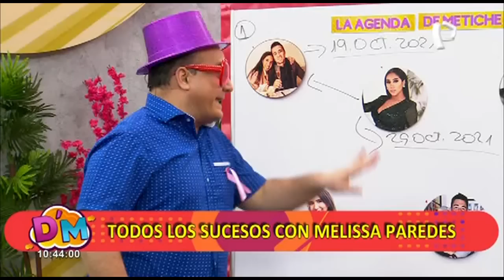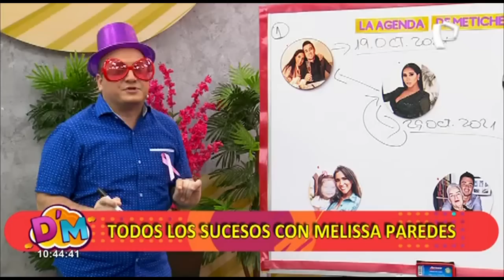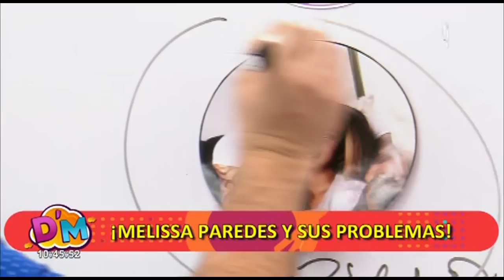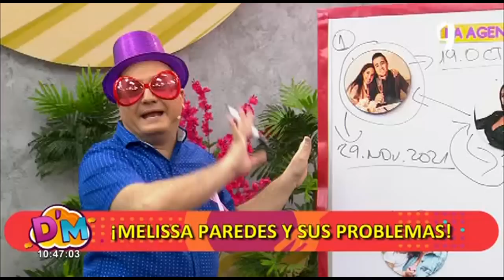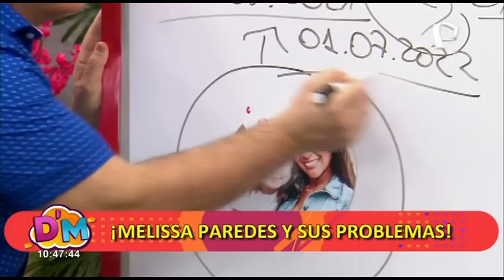Metiche y el análisis del caso Melissa Paredes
La exchica reality y conductora de TV  finalmente podrá ver a su hija luego de varias semanas de vivir una verdadera pesadilla.